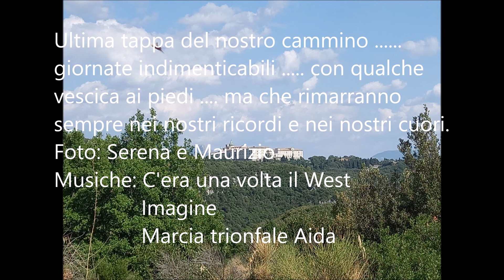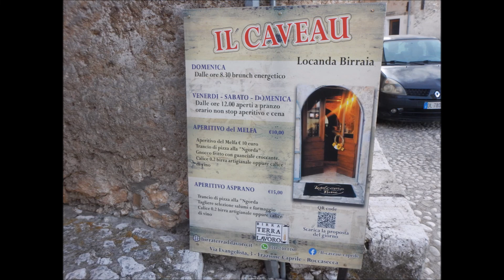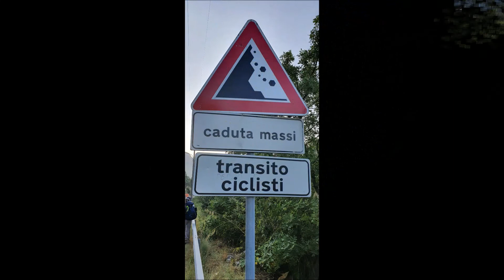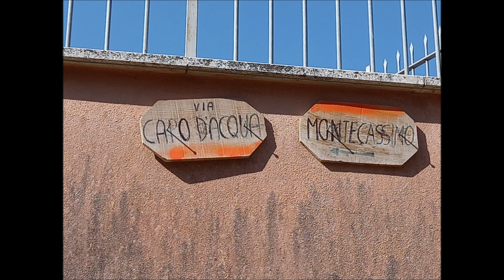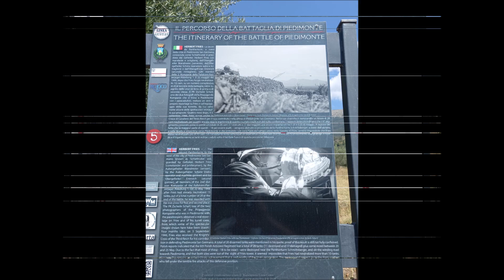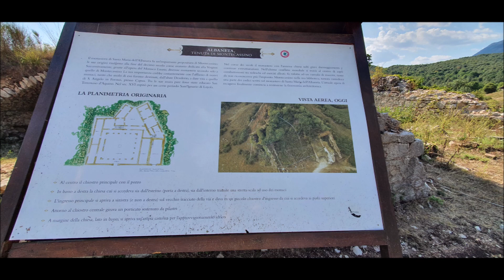Roccasecca / Abazia di Montecassino - Cammino di San Benedetto Tappa 16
Ultima tappa del Cammino si è raggiunta la meta è stato un percorso anche dentro se stessi oltre che attraverso i paesi e le campagne del Frosinate.
Foto di Serena e Maurizio
Musiche: Colonna sonora "C'era una volta il West" di Ennio Morricone
                  Aida - Marcia Trionfale di Giuseppe Verdi